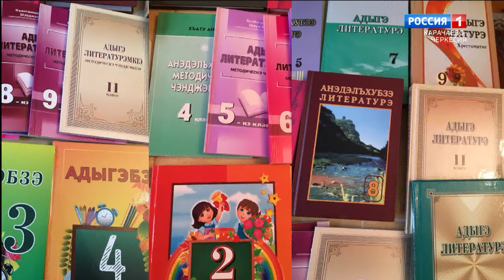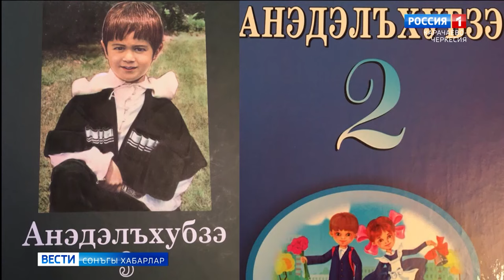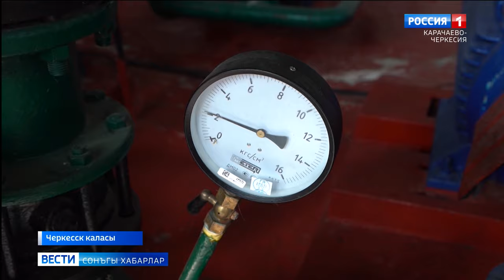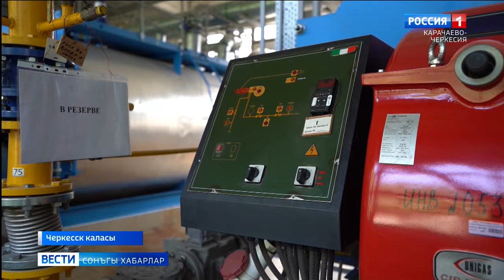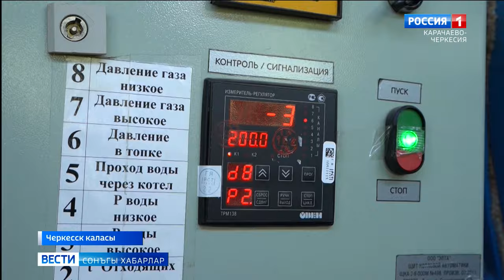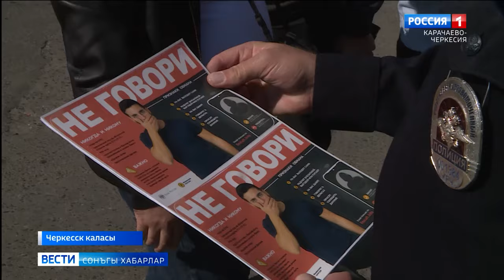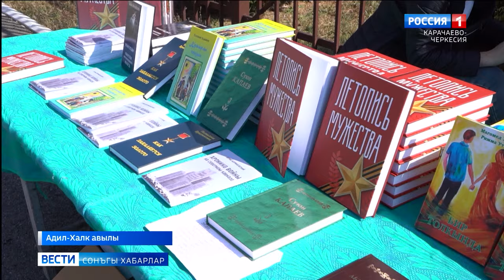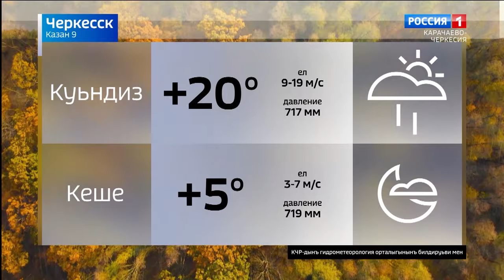Вести на ногайском языке 09.10.2023